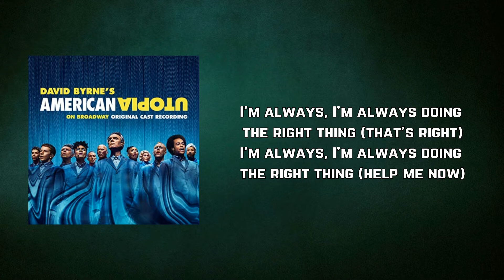David Byrne - Doing The Right Thing (Lyrics)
Doing The Right Thing by David Byrne
Album: American Utopia

Doing The Right Thing Lyrics:

I'm always, I'm always doing the right thing (that's right)
I'm always, I'm always doing the right thing (help me now)
What am I supposed to do with this?
What am I supposed to know about this?
What am I supposed to have in my hands?
What is written on that paper you have?

I'm always doing the right thing
I'm doing the right thing (help me now)

What am I not supposed to do now?
What's that and is it my business?
What exactly, exactly did you tell me?
What's good, does that mean it's right?

I'm doing the right thing

She and I visit the tourist shrines
We are proud of our automobile
She picks out some arts and crafts
I'm deep into the local cuisine
Let me show you my latest CD
Let me take you to the restaurant
Let me drive you to my country house
I hope you appreciate [?]

And we're all the same
And the world won't end
It will just change its name
Now give me the bat
Give me the ball
This is my job
Let's get involved
Give me the phone
Give me the sign
Give me good luck